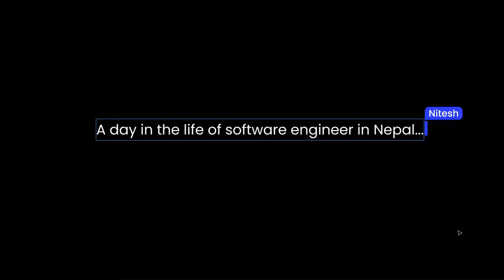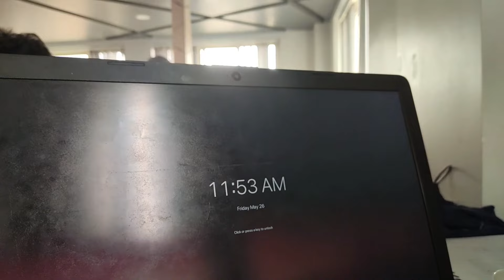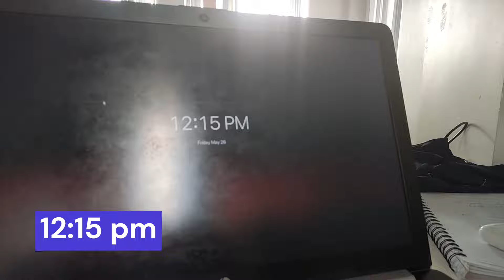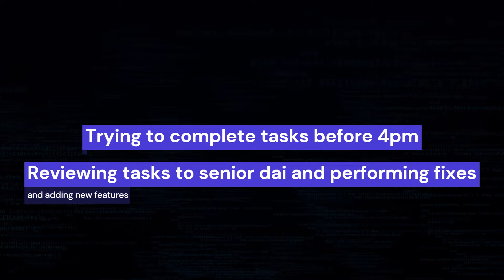A day in the life of software engineer in Nepal | NepTechByte